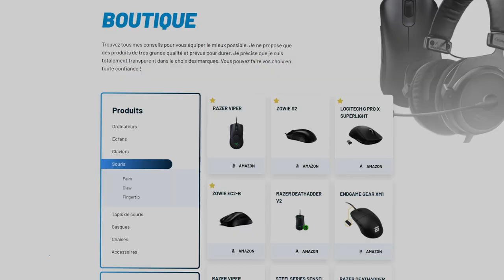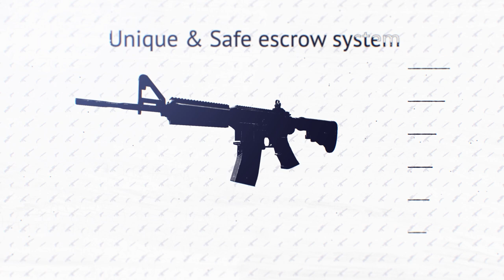NBK KICK ENCORE UNE FOIS, LA VÉRITÉ SUR SA CARRIÈRE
00:00 - INTRO
00:30 - NBK KICK DE CHEZ OG
04:22 - VERYGAMES / TITAN
05:58 - Team LDLC / ENVY
07:43 - G2 SUPERTEAM
11:20 - Vitality
13:46 - OG